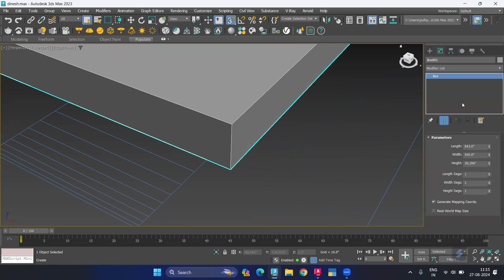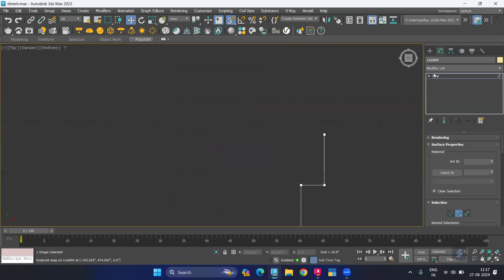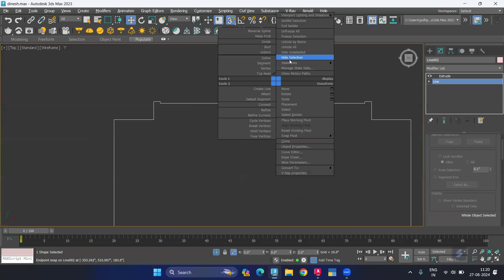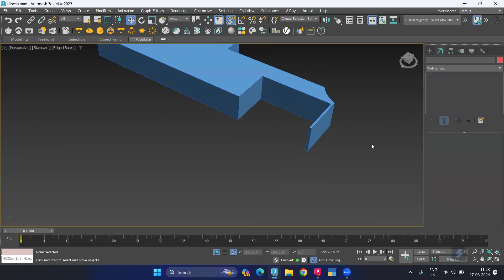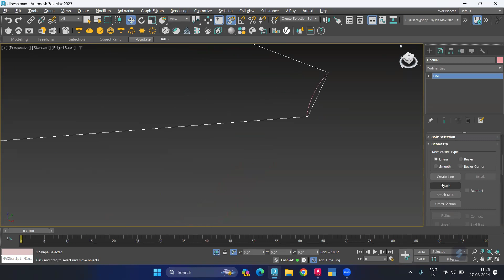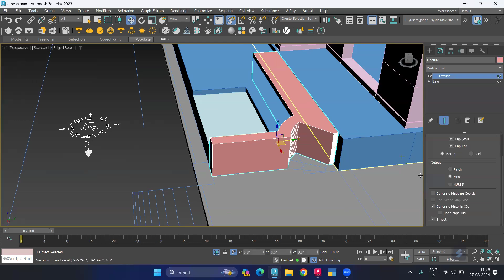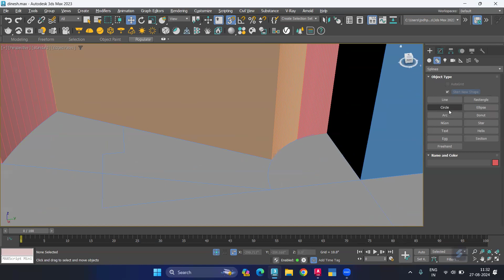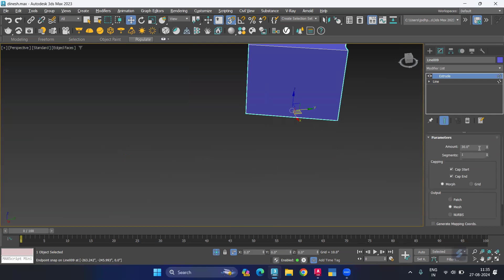House Design in 3Ds Max Part 2 || 3Ds Max House Design: Part 2 - Ultimate Home Creation Tutorial